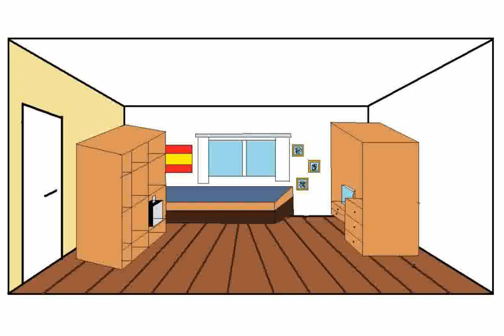Como Dibujar Una Habitacion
como dibujar una habitacion en perspectiva
como dibujar una habitacion a escala
como dibujar una habitacion con dos puntos de fuga
como dibujar una habitacion en perspectiva conica frontal
como dibujar una habitacion en perspectiva conica
como dibujar una habitacion con punto de fuga
como dibujar una habitacion con perspectiva
como dibujar una habitacion con un punto de fuga
como dibujar una habitacion en perspectiva isometrica
Dibujo de una habitación de perspectiva frontal
como dibujar una habitacion en perspectiva paso a paso
Dibuja una habitacion en perspectiva conica
Dibuja un cuarto usando perspectiva a un punto de fuga